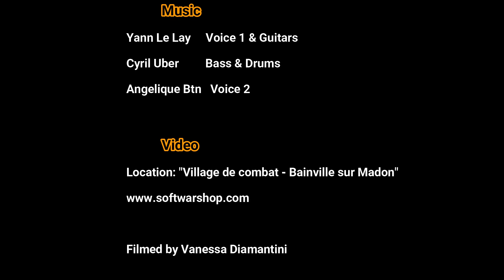Broken (Seether&Amy Lee) - Cover Yann Le Lay/Cyril Uber/Angélique Btn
Yann Le Lay: Guitares / Voix
Cyril Uber: Basse/ Batteries
Angelique Btn: Voix

Enregistrements/Mixage/Mastering par Angelique Btn

Vidéo:
Filmé par Vanessa Diamantini/Angelique Btn/Cyril Uber
Réalisation et Montage par Angelique Btn